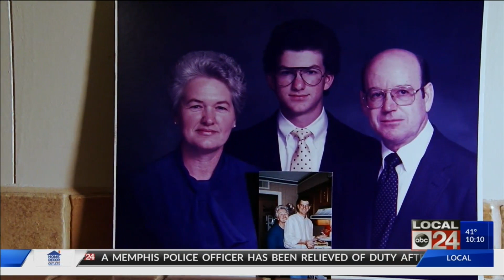Alzheimer's advocates headed to state capitol to fight for caregivers and those affected by the dise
Alzheimer's advocates headed to state capitol to fight for caregivers and those affected by the disease